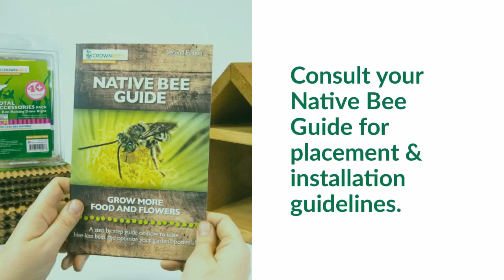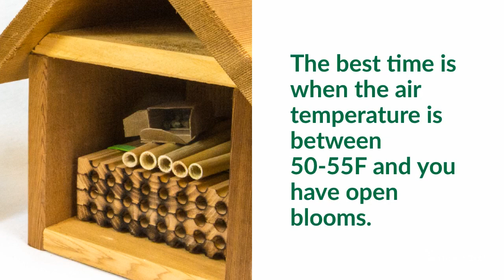BeeWorks Chalet Bee House Unboxing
Step by step unboxing and installation instructions for your BeeWorks Chalet, all-in-one bee house kit. Boost your backyard pollination with Native Bees!